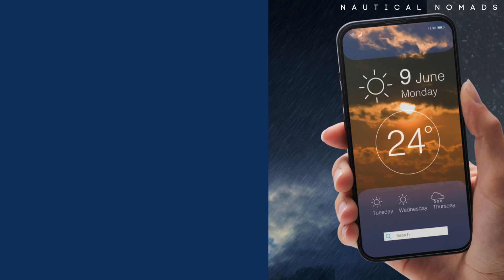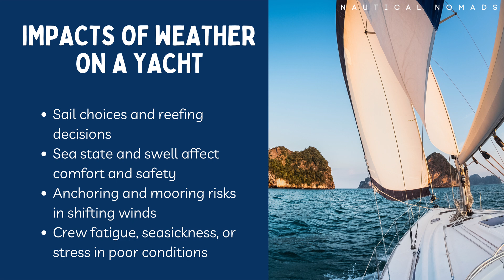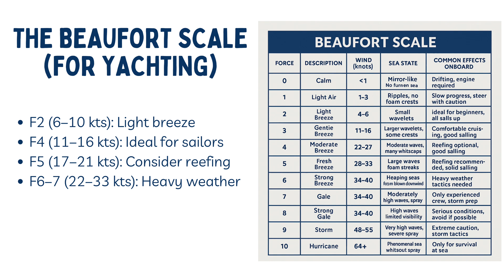Why Weather Matters at Sea | Marine Weather Basics for Sailors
New to sailing or yacht charters? In this episode of Weather Wise, we explore why understanding marine weather is essential for skippers and crew. Learn how sea-based weather differs from land forecasts, the four key atmospheric elements, and how the Beaufort Scale helps you anticipate conditions onboard. Stay safe, sail smart.